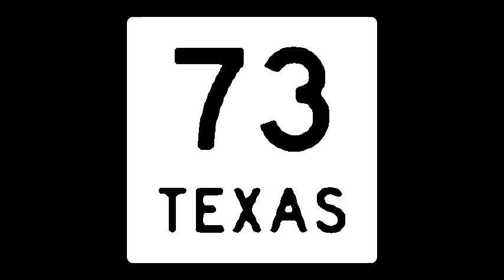The Truth about Seaboard Transport